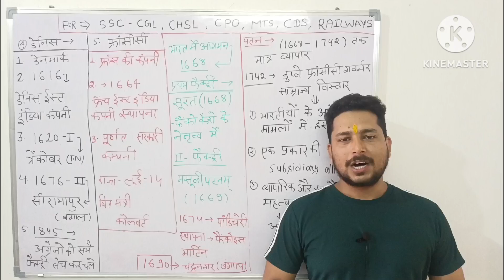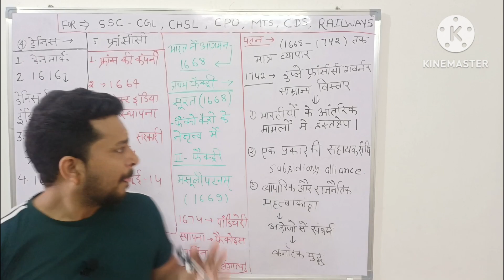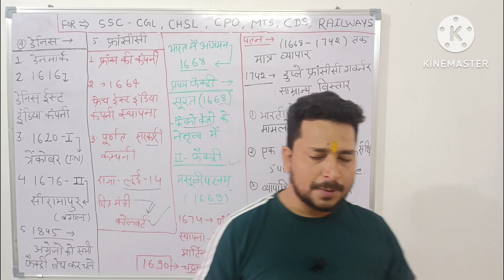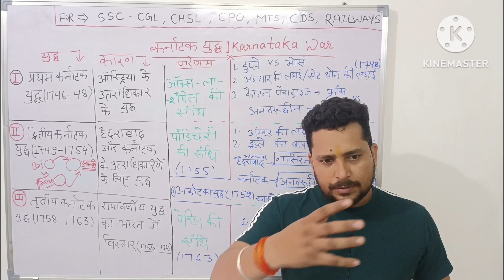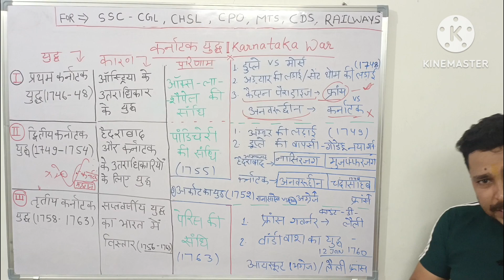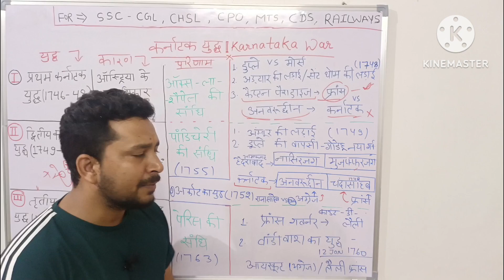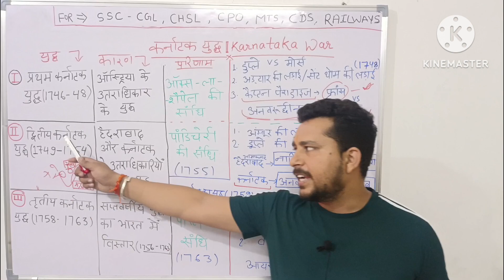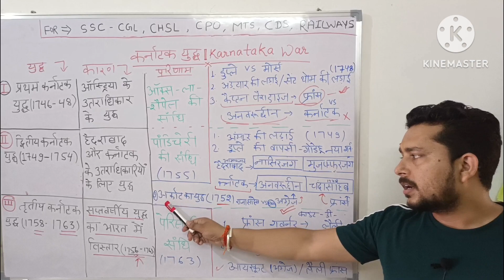Modern Indian History | Part - 6 | आधुनिक भारतीय इतिहास | Carnatic wars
In this vedio we will discuss everything about Carnatic wars in modern Indian history.